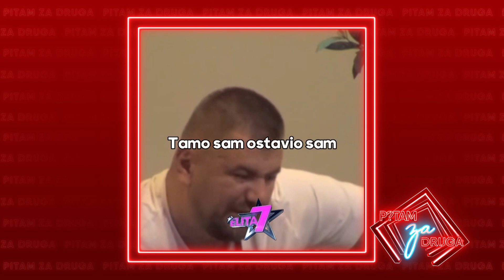Pitam za druga - cela emisija - 13.10.2023. - Red TV